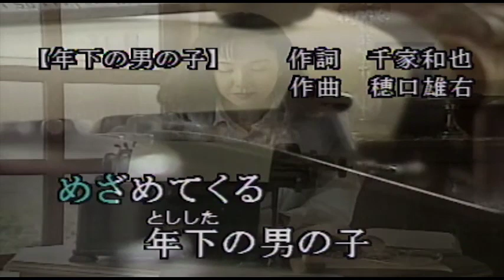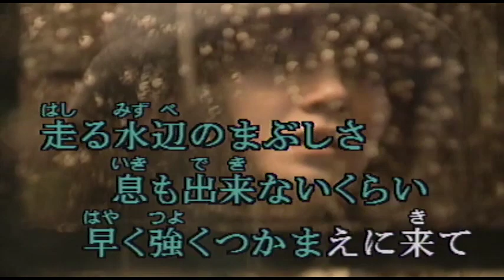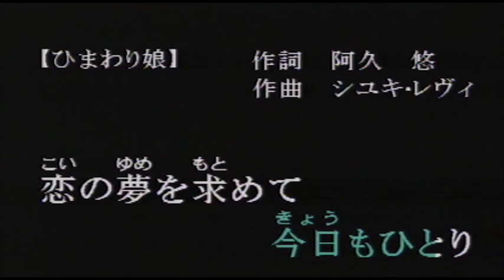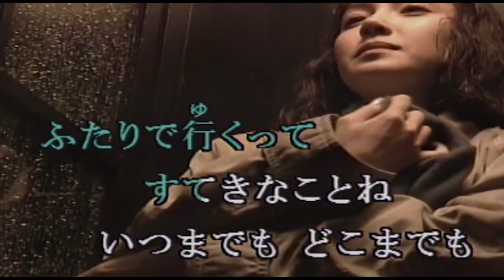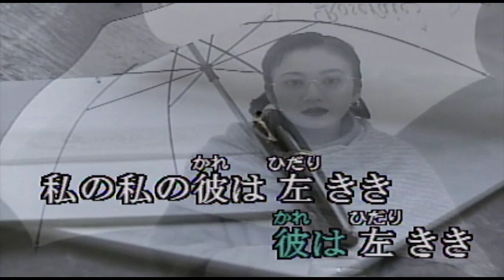（カラオケ）君こそアイドル！ / ザ・マイクハナサーズ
真赤な林檎を・・・
›1992年